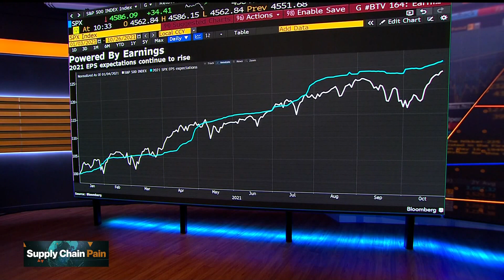Goldman's Kostin: Tax Hike Impasse Will Push Earnings Higher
Goldman Sachs Chief U.S. Equity Strategist David Kostin discusses his takeaways from the current corporate earnings season with Bloomberg's Alix Steel and Francine Lacqua on "Bloomberg Markets."